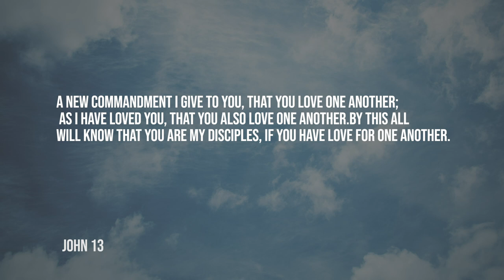Daily Devotion // Pastor Joe Prestridge // July 21, 2020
Some things are easy to say, but much more difficult to do.  Join us today as Pastor Joe encourages us to be intentional about demonstrating our love for one another.